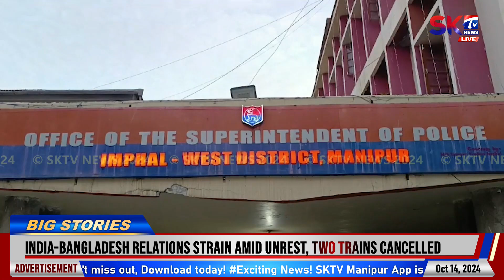SEVEN KCP NONGDRENKHOMBA CADRES ARRESTED FOR EXTORTION, INTIMIDATION